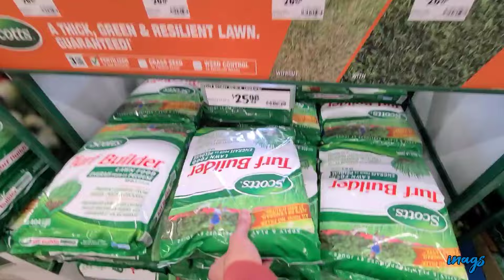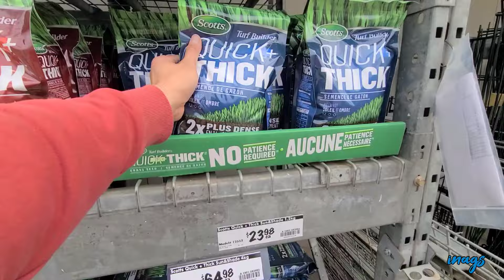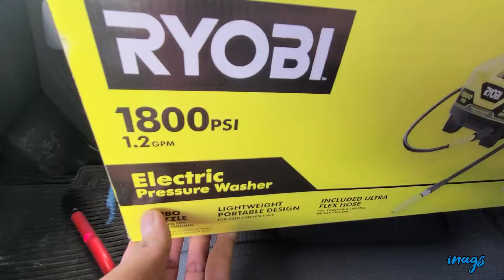Pasalubong ni bunso / Edmonton, Alberta Canada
Galing sa bansang Hawaii ang ating bunsong prinsesa mula sa kanyang travel vacation at may mga pasalubong paguwi.